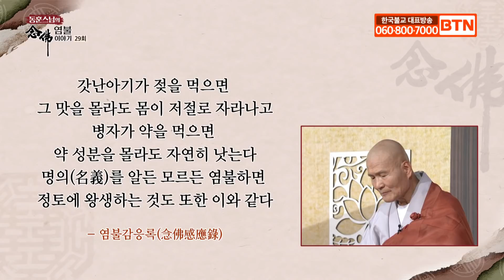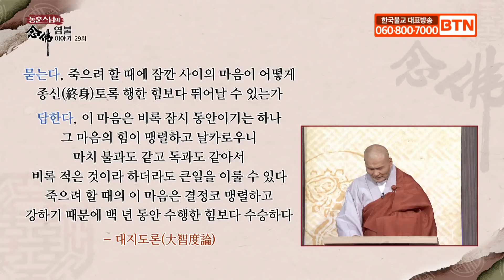뜻을 모르고 주문을 외워도 공덕이 있다-동훈스님의 염불이야기 29회(1)(